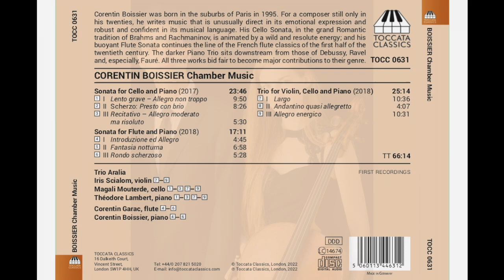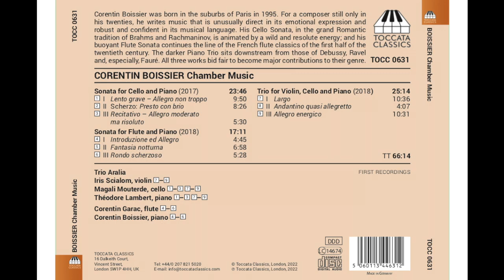Corentin Boissier: CD "Chamber Music" (on Toccata Classics) – TEASER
"Corentin Boissier: Chamber Music" – TEASER
CD released by Toccata Classics on January 7, 2022 (TOCC0631):
- Sonata for Cello and Piano

- Sonata for Flute and Piano
- Trio for Violin, Cello and Piano

Trio Aralia:

Iris Scialom, violin

Magali Mouterde, cello
Théodore Lambert, piano

Corentin Garac, flute

Corentin Boissier, piano